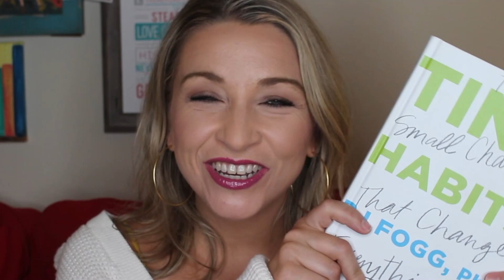Tiny Habits that lead to LIFE CHANGING Results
Have you ever tried to start a new habit but it just won’t catch on? For example, I’m going to drink a gallon of water every day, but after two days you stop? Today we’ll talk about why starting tiny is the key to building habits that change your life.

To get my FREE LinkedIn All Star profile checklist go

🌟Have my videos helped you in your job search?

OR Book 3 Practice Sessions and Save!

YOU’RE GONNA LOVE THESE VIDEOS

SHOP AMAZON AND SUPPORT Cass Thompson Career Advice

SHOP AMAZON to See my Favorite Things! Cass Thompson Career Advice
 It's no extra cost to you but it does give me a small percentage for giving you the recommendation!

WANT TO WORK ONE ON ONE WITH ME? 👩🏼💻
📆 BOOK IT HERE

FIND ME ❤

MORE 🌟

INFO 🌟

Welcome to Cass Thompson Career Advice!

ABOUT

Hi, I'm Cassandra and I help driven professionals build their careers through weekly tutorials on LInkedIn, interviewing, networking, and other career tools; using practical tips that take the overwhelm out of career and biz growth.

Thank you for trusting me with my honest and reliable opinion on any future purchase you may make. This doesn't affect you in any way in the checkout process unless I've been able to arrange a discount for you that is special from other customers. Thank you for supporting this channel!